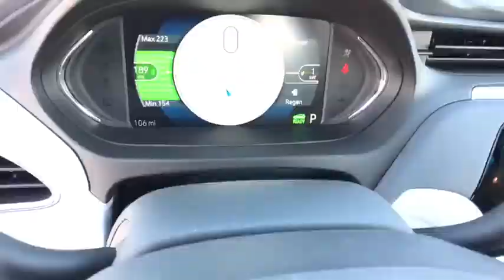2017 Chevrolet Bolt EV Carson City, Reno, Yerington, Northern Nevada, Elko, NV 17-1548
2017 Chevrolet Bolt EV

The brand new Chevrolet Bolt EV has completely reinvented what an electric car can be. Equipped with and powered by a floor mounted battery, this 200hp electric motor gets an EPA estimated 128MPGe and 238 miles per charge. The nickel-rich lithium-ion battery gives the driver peace of mind in the most extreme weather conditions. Featuring Regen on Demand, the driver has the ability to pull a paddle on the steering wheel to slow down without the use of the brake pedal. This allows the conversion of energy into more electricity and then transfer the power back to the battery. The star attraction of the Bolt EV is the ability to charge the battery as much or as little as the driver would like. There is an available 240-volt charging unit which can provide up to 25 miles of range per hour of charge time. Bolt EV also offers DC Fast Charging which can provide up to 90 miles of range in about 30 minutes of charge time. The design of the Bolt EV pays homage to its crossover roots both on the inside and out. A sculpted body and wheel arches offer a bold stance while the enclosed, flat underbody help streamline airflow and improve aerodynamics. Unlike most electric cars, the Bolt EV comes equipped with 56.6 cu ft. of cargo space, providing more room and allowing you to carry oddly shaped items to wherever you need to. The interactive, 10.2 inch diagonal display comes standard, allowing the driver to quickly access real-time vehicle information while the split screen capability allow you to retrieve contacts, music, and much more. The display also has a day and night mode to provide enhanced visibility no matter what time of day. Advanced technologies and an impressive driving range, the Bolt EV makes a strong introduction to the electric car market.